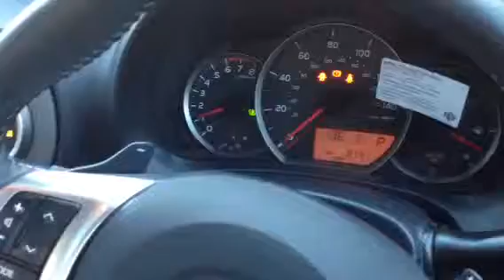Mrs Baxter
Yaris